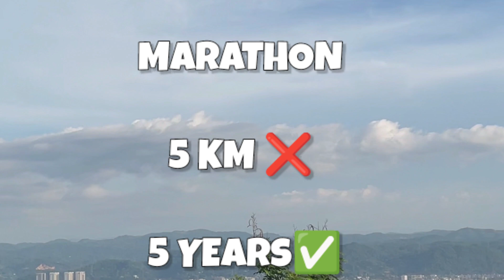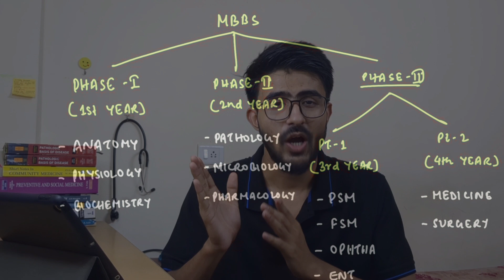How To Survive 1st Year MBBS🩺 | Academics, life and many more | A complete Guide | Dilshad Alam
Hello Everyone. Congratulations to all 1st year Medicos. U all have bravely put urself in such a courageous profession. This journey needs team work. So here is the video where I have tried to give you an overview about 1st year of your MBBS😇

Background music credits- @FreeToUseMusic

Time stamp:
00:00- Close ur eyes- Intro
01:04- MBBS Orientation
02:19- Summary of books to read
02:44- Rewire - Academics
04:44- Start with ANATOMY
05:21- Daily Routine
06:03- Manage ur FINANCES
06:30- ATTENDANCE!!!
07:28- Online Resources
09:00- LIFE (Apart from Academics)
10:20- Travel on VACATIONS
10:43- Medical series- A MUST watch
11:28- EXAMS!!!
12:49- Outro!!

Something about me:

Dilshad Alam this side. I am currently a 3rd proff MBBS student at Gauhati Medical College. I have had tonnes of experiences in the last few years and so decided to help u out with that.

My content:

It revolves around

1)Guiding NEET aspirants

2) Guiding new medicos

3)NEET ug Counselling

4)Sharing my own journey, through stories, vlogs and yet to explore.

So join me in my journey, and lets learn and grow together🎉